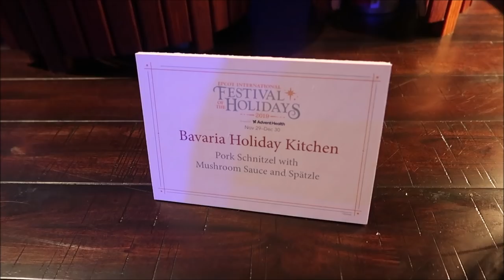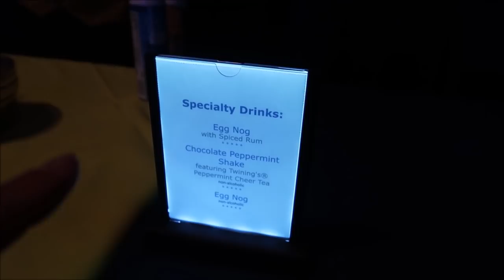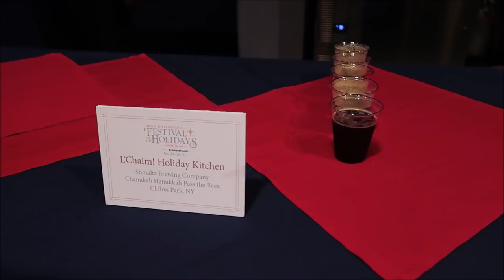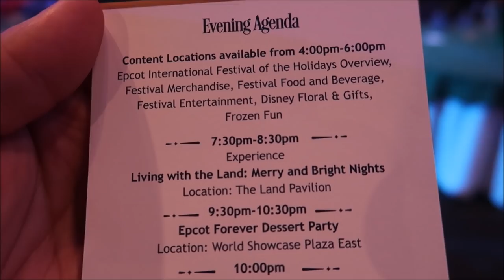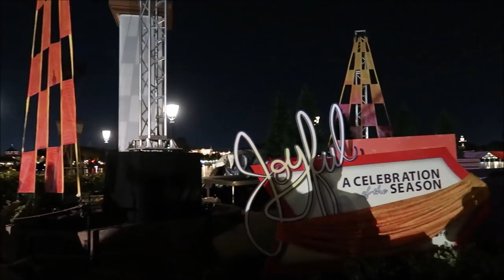Epcot International Festival of the Holidays 2019 Media Preview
Hey friends in today's video we had to Epcot for a Disney media event in which we preview all the festivities that are coming for the Festival of the holidays we try some of the amazing Festival Food, check out some of the festival merchandise, and actually see some of the festival entertainment including riding living with the land Merry and bright night which is a holiday layover. thank you once again Disney for inviting me out.

David
Dawn
Fulvio
Leslie
Christina
Beth
Chandra
Jesse
Brock
Susana
Tracey
Crin
Ronald
Charisse
Thomas
Joe
Mary
Paula
Kari
Jacob
Angela
Frances
April
Erin
Taylor
Daniel
Juile